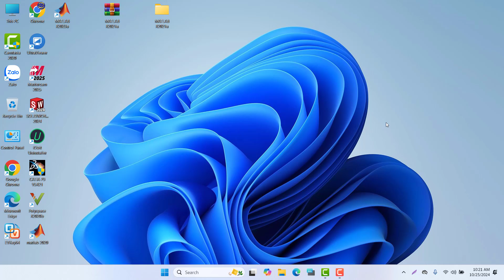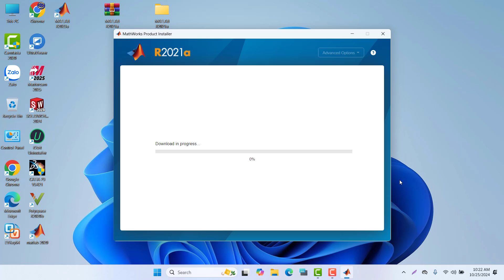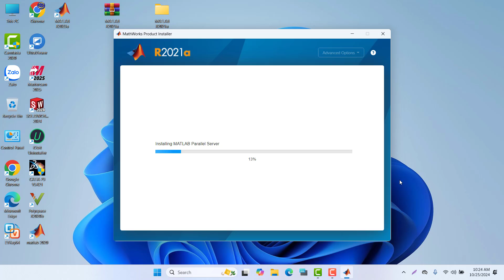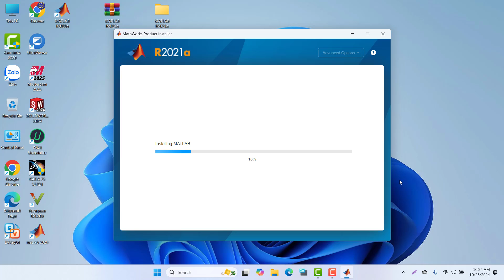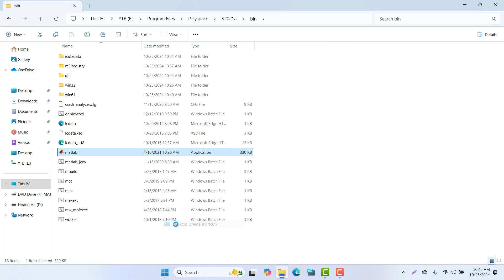Cài đặt Matlab 2021 | Install MATLAB 2021 Windows 11